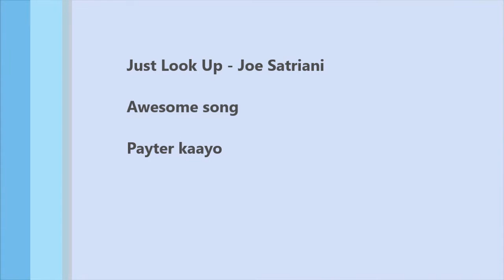Just Look Up ♪♪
Just Look Up - Joe Satriani

Gears Used:
Epiphone SG Special
Joyo Vintage Overdrive
Nux MFX-10